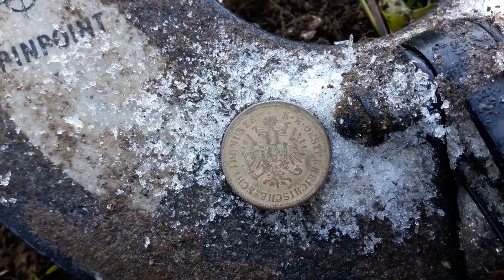Metal Detecting WW1 prima avventura e prima stella alpina!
Ciao!!
Se stai leggendo queste poche righe ti ringrazio in anticipo, è il mio primo video su Youtube e spero che la mia permanenza su questa piattaforma sia molto lunga.
Ho deciso di iniziare a registrare video nel momento in cui ho capito di poter fare di questa passione qualcosa di più, trasmettendola anche ad altre persone e condividendo i valori di questo "hobby".
Ho scelto il nome " L'ultimo Recuperante " perchè sono sempre stato affascinato dal mondo dei reperti della Grande Guerra e fan sfegatato del film di Ermanno Olmi girato nel 1970 chiamato appunto I Recuperanti.
Mantenere vivo il ricordo di cosi tanti giovani soldati caduti in guerra penso sia un bellissimo gesto e forse in una piccola parte riusciamo a farli rivivere per un'attimo attraverso quello che si trova sui campi di battaglia.
Detto questo vi lascio alla mia prima uscita ed al bellissimo ritrovamento che è saltato fuori!!

ALCUNE INFO UTILI

Prestare sempre attenzione alle zone in cui si vuole praticare questa attività, prima di iniziare a spazzolare informarsi se l'area in cui si intende usare il metal detector non è soggetta a speciali vincoli di carattere paesaggistico o archeologico, qui la ricerca è assolutamente VIETATA
Se ci si imbatte in luoghi transennati perchè delimitano una PROPRIETA PRIVATA chiedere l'autorizzazione al proprietario per poterci spazzolare al suo interno, se vi dice di SI nessun problema, se la risposta dovesse essere NO allora dobbiamo spostarci da un'altra parte.
Se la proprietà privata dovesse ritrovarsi in una zona con vincoli paesaggistici o archeologici ed il proprietario del terreno vi da comunque il consenso per la ricerca ricordate che in questo caso l'attività di ricerca è VIETATA.
Denunciare ogni oggetto entro 24 ore dal ritrovamento vecchio più di cinquanta anni e che sia di evidente interesse archeologico come monete romane o medioevali o qualunque manufatto antecedente a queste epoche o di dubbia provenienza, come oggetti in bronzo e simili.
Ovviamente se trovate un bossolo lasciate perdere =)
Nel caso dovessero emergere dal terreno anche cocci di vasellame o simili, sospendere ogni attività e riferire il ritrovamento a gli enti preposti, in questo caso interverrebbero gli archeologi.

MILITARIA

La regione Veneto richiede un particolare "patentino" per la ricerca e raccolta dei cimeli inerenti la Grande Guerra, altre regioni o comuni potrebbero vietare la ricerca, per questo motivo meglio chiedere maggiori informazioni nel vostro comune di residenza.
è VIETATA la raccolta di materiale potenzialmente pericoloso, come involucri ancora attivi e con il loro contenuto presente e non facilmente ispezionabili, la loro detenzione è ILLEGALE e punibile a norma di legge, è VIETATA la raccolta di munizioni cariche per armi leggere e la loro detenzione è ILLEGALE (vedi sopra)
Avvertire le autorità competenti nel caso si trovassero ordigni o involucri simili ad essi, tali da poter essere potenzialmente pericolosi.
è VIETATA la raccolta di armi salvo che queste si trovino in uno stato di degrado e corrosione tale da renderle inoffensive e non più in grado di poter sparare.
Le baionette sono considerate armi a tutti gli effetti, in caso di ritrovamento (anche per lavori in una proprietà privata) vanno denunciate alle autorità competenti.
SI POSSONO raccogliere simulacri di ordigni come gusci esplosi e simili pur che siano sempre vuoti da ogni tipo di sostanza pericolosa e facilmente ispezionabili.
SI POSSONO raccogliere bossoli per armi portatili anche in presenza della capsula di innesco sempre che questi siano privi di polvere ed ispezionabili.
Nel caso si trovassero le spoglie di un caduto SOSPENDERE immediatamente ogni attività ed informare le autorità competenti che provvederanno alla loro rimozione tramite gli enti preposti.

!!!ATTENZIONE!!!
Leggi e normative possono essere cambiate o modificate nel corso del tempo.
Alcune Regioni o Comuni possono vietare la ricerca.
Rimanete sempre aggiornati ed informati riguardo i luoghi in cui volete cercare.

!!!CHIUDERE SEMPRE LE BUCHE!!! e nel limite del possibile cercare di pulire il bosco o il campo in cui ci troviamo da eventuali rifiuti abbandonati da persone incivili, ci fa solo che onore.
Rispettiamo i luoghi in cui siamo e ricordiamoci che ogni oggetto ha una storia e purtroppo molti di essi sono stati macchiati dal sangue.
Se avete letto queste INFO vi ringrazio molto, rispettare queste regole è fondamentale e ne vanno della tutela di tutti noi

Vi lascio qui di seguito il link dove poter reperire tutte queste informazioni

W I RECUPERANTI!